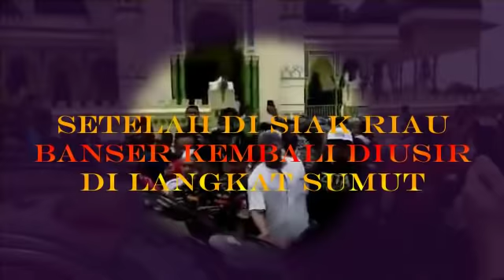APES !!! SETELAH DI SIAK KINI BANSER DIUSIR WARGA DI LANGKAT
Ternyata taring banser hanya ada saat di jawa saja, buktinya ketika di Siak Riau dan Langkat Sumut mereka justeru diusir.